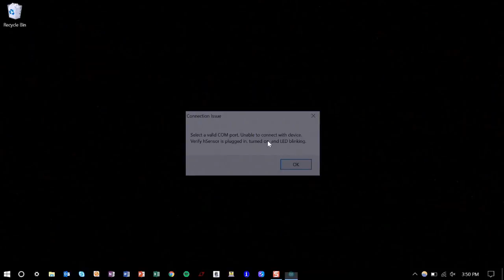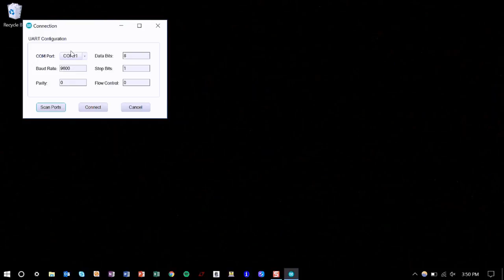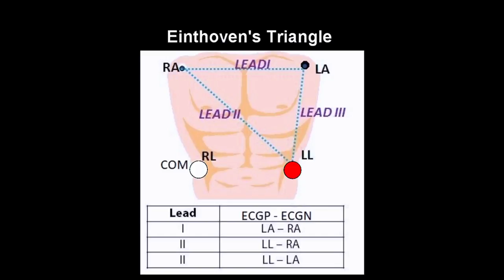How to Set Up the MAXREFDES100 Health Sensor Platform (HSP)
In this video, Travis walks through the set-up of the MAXREFDES100 Health Sensor Platform and demonstrates how to use the software to examine data from the optical PPG sensor (MAX30101).